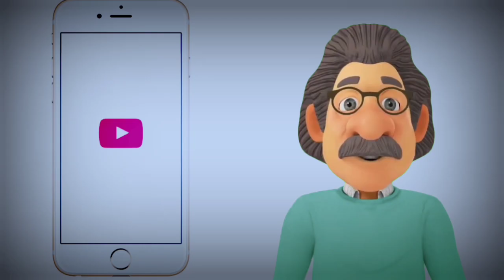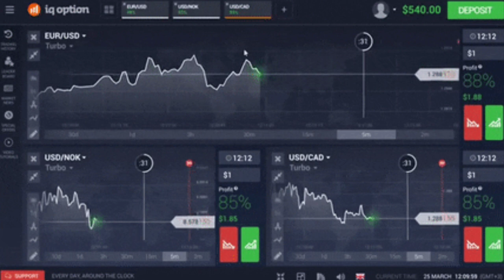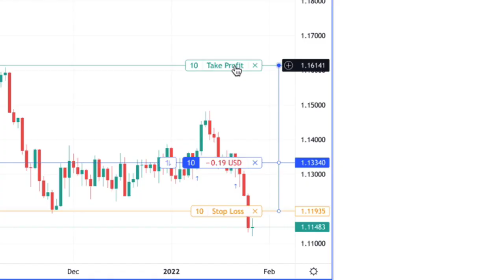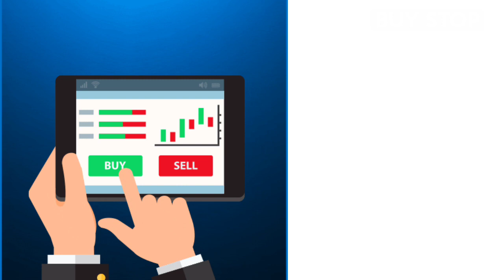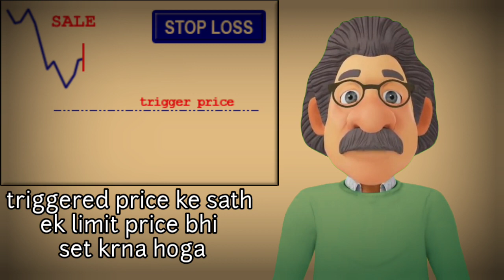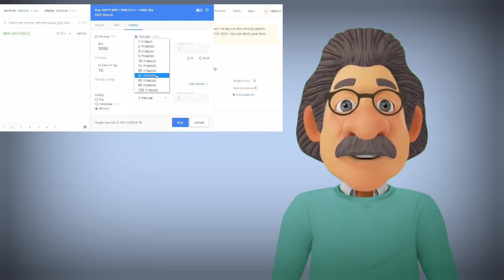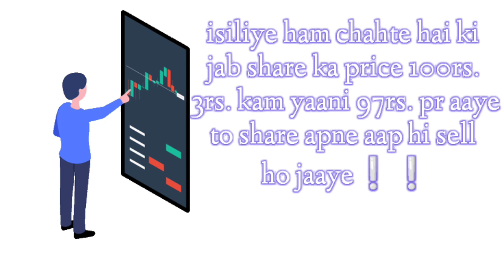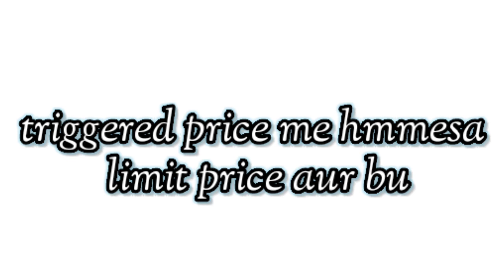Stop Loss लगा के पैसे कैसे कमाए ? कहा, कब और कैसे लगाएं Full Information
In this video, you will learn how to make money from use stop loss, target price, and also you will learn how to use stop loss step by step and everything about stop loss, so please watch full video. Thankyou

My Gadgets:-

Rich Dad Poor Dad Book
Sony Cemara
Boya Mic
2nd Camera Canon 90D
50mm Lens
Camera Tripod
Camera Canon 200D Mark 2
Rode Wireless Mic
Tripod for smartphones
Vlog Gorilla Pod